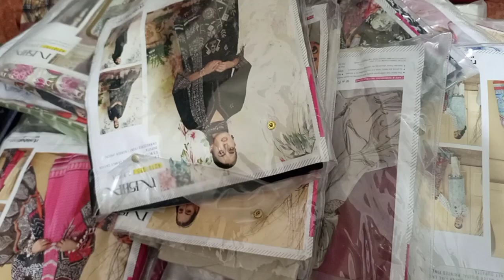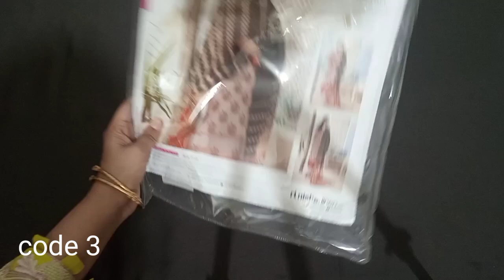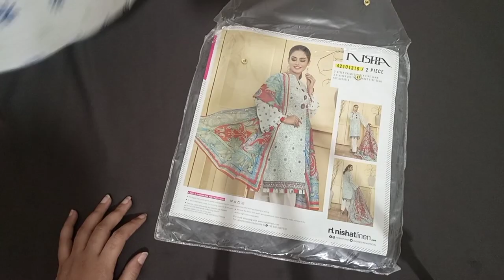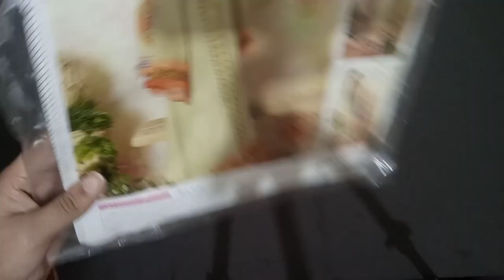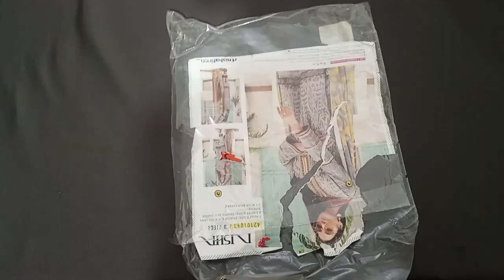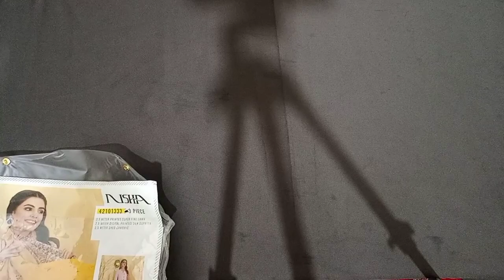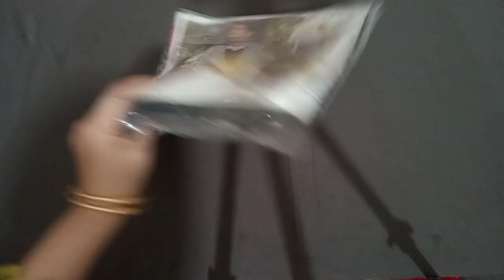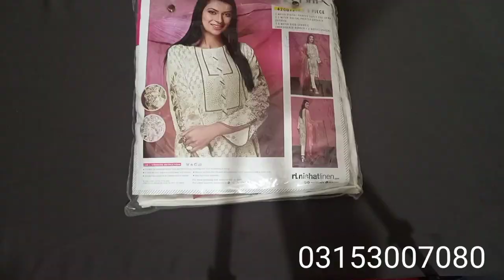Nishat linen Sale | embroidered dresses at discounted prices | ladies Concern | 03153007080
Thanks